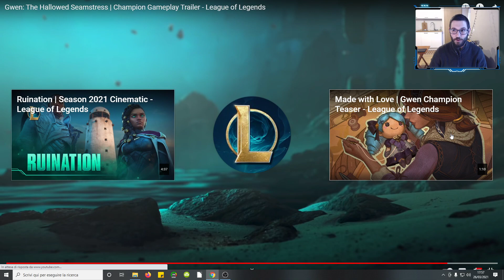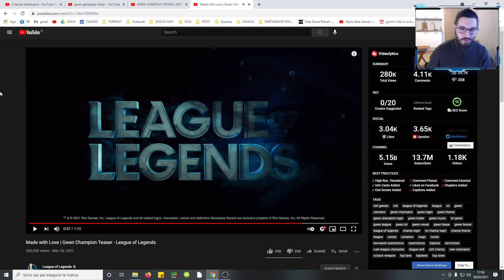GAMEPLAY REVEAL DI GWEN IL NUOVO CHAMP DI LEAGUE OF LEGENDS! 🔥👑 Analisi abilità di Gwen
Il nuovo champ di League of Legends è Gwen!
                      COSA USO PER GIOCARE E STREAMMARE
🎮 Webcam Logitech C920 HD (103 euro?!)
🎮 Mic Sfera Arozzi (37 euro versione bianca!)
🎮 Mouse Logitech G102 (27 euro)
🎮 Tastiera Logitech (slim) (21 euro)
🎮 Cuffiette Meliconi (8 euro)
🎮 Cuffie JBL (30 euro)
🎮 Led Govee (16 euro)
UN GRAZIE AGLI ABBONATI:
Big Daddy
TizioKaioh
Carmine Flagiello
Domingo - Tao Games